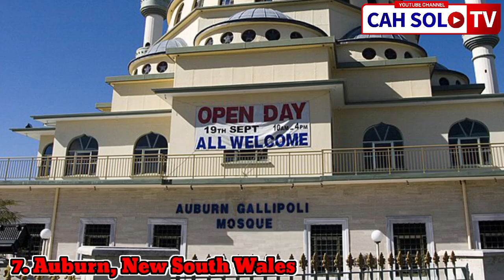Kota-kota berpenduduk Muslim di Australia. Ramai Melayu!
Kota berpenduduk Muslim di Australia. Ramai Melayu!

Menurut sejarahnya, pengunjung-pengunjung yang pertama-tama tiba di Australia ini Muslim Makassar. Mereka tiba sudah sejak abad ke 16-17 M. Datangnya mereka, salah satunya untuk membeli teripang dan dijual ke pasar Cina. Serta, ada bukti sejarah berupa lukisan gua yang menggambarkan perahu Makassar dan diyakini pernah terjadi perkawinan antara orang setempat dan orang Makassar. Lambat laun dakwah Islam di sana tersebar dengan kedatangan imigran Timur Tengah, Asia Selatan, Turki, Albania, Bosnia, Indonesia, dan Malaysia.
masyarakat Muslim Australia merupakan masyarakat yang paling beragam secara etnis atau secara ras, dengan anggota dari berbagai latar belakang etnis dan ras. Dengan demikian, bagian-bagian berbeda di dalam komunitas Muslim Australia juga dapat mendukung identitas tambahan, terbebas dari identitas Muslim mereka, sering berhubungan dengan teman non-Muslim, di Australia maupun luar negeri.

Ada beberapa daerah dan kota yang berpenduduk Muslim dalam jumlah besar di Australia. Misalnya Cocos Islands, Christmas Island, dan Katanning yang mempunyai populasi orang Melayu yang ramai. Ada juga beberapa kota lainnya.